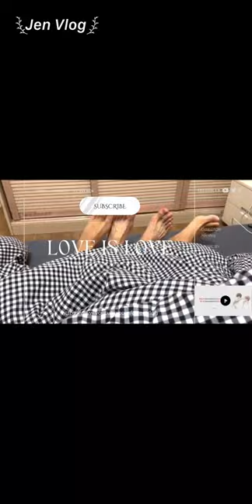[Engsub/BL] The little elf at home really knows how to "torment" others | Chen Lv & Liu Cong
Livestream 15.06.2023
Chen Lv/ Trần Luật: @Clv陈律
Date of birth/ Sinh ngày: 25/09/1997
Hometown/Quê quán: Nanchang, Jiangxi Province/ Nam Xương, Giang Tây
Height/ Chiều cao: 1m75
Date of birth/ Sinh ngày: 27/09/2001
Height/ Chiều cao: 1m85
Hometown/ Quê quán: Guangzhou, Guangdong Province/ Quảng Châu, Quảng Đông

Jen Vlog